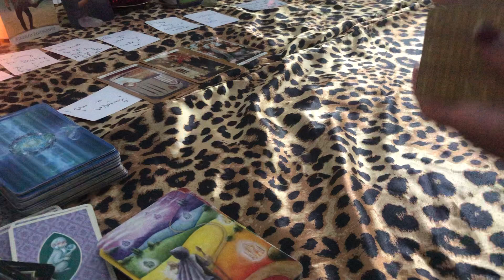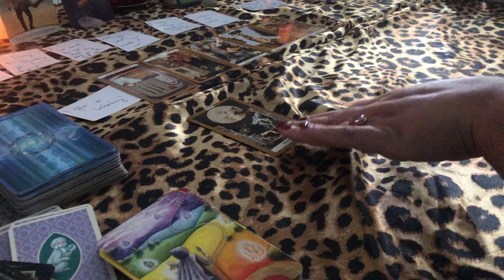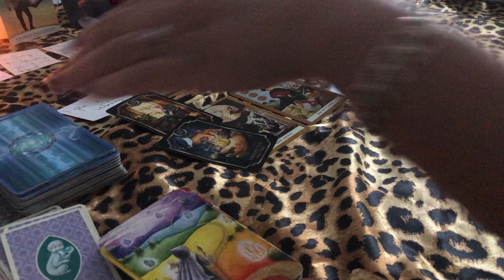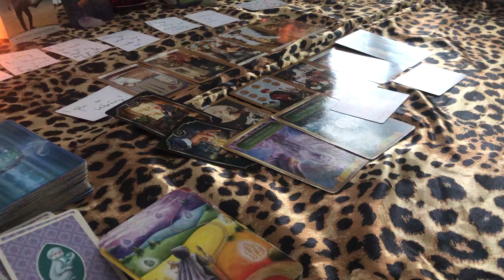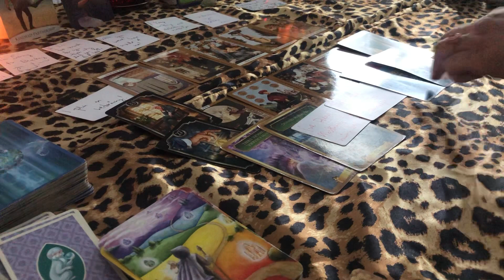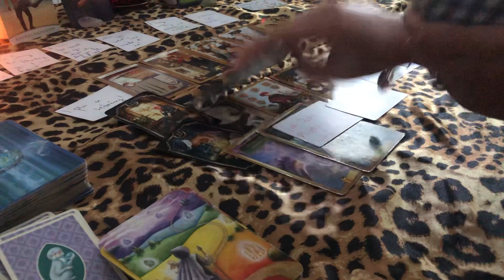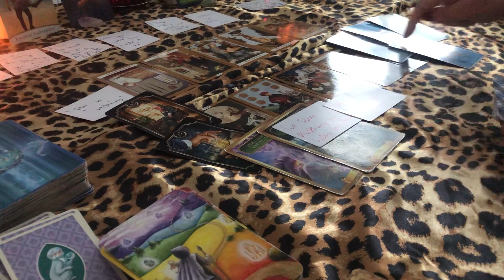SISTER DOOMED..HE PLANS ON RETURNING..BUT HE NERVOUS & RESTLESS LOSING SLEEP😰CONCERNED ABOUT MONEY!